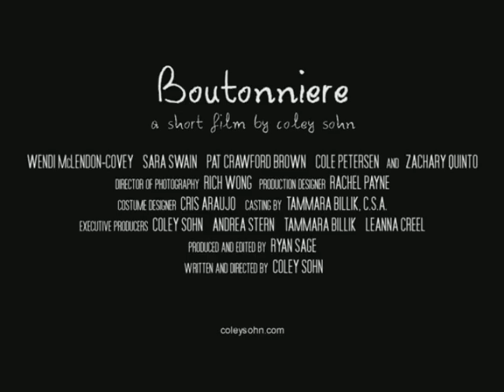Boutonniere Trailer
Trailer to BOUTONNIERE, a dark comedic short film that premiered at the 2009 Sundance Film Festival, written and directed by Coley Sohn, starring Wendi McClendon Covey, Sara Swain & Zachary Quinto.